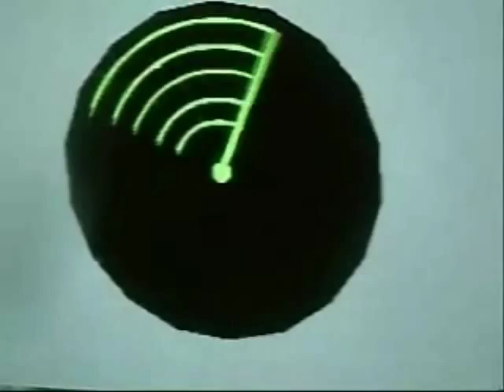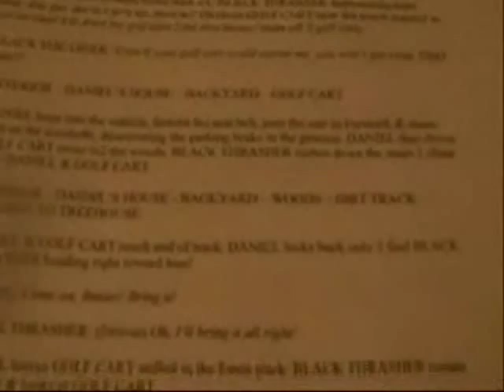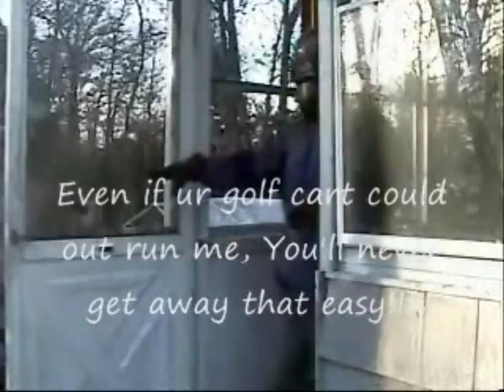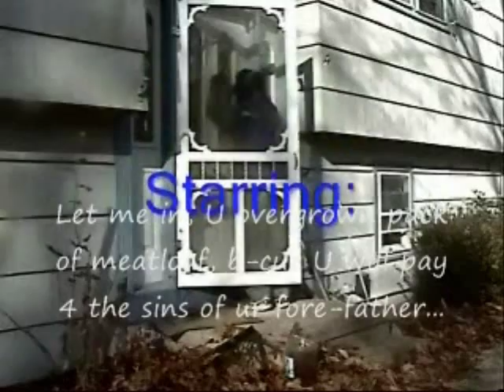Blackwards Thrasher trilogy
Well, I really gotta admit, it's been quite a while since I had ever did anything interesting with my original Black Thrasher videos. The original idea for having the ENTIRE original Black Thrasher trilogy be played COMPLETELY in reverse dates back as early as 2009 (2 years after the original trilogy was first uploaded), but I was unable to succeed. At the time, I was VERY limited in terms of potential. Windows Movie Maker had no capability of reversing a video, and Ulead Video Studio DID have such a capability which unfortunately never worked properly for some strange reason. Therefore I was left with no option but to shelf this idea until further notice. Nearly 6 years later, with the reverse capability of VideoPad Video Editor fully present and working, I was FINALLY able to create the video that I couldn't create back in '09. This video here is the result of my Black Thrasher trilogy being played backwards. Hopefully it'll still be funny like it was when it was played in normal speed. Also, the word "Blackwards" is a blend between "Black" and "Backwards".
blackwards,
the adventure of the black stallion,
thrasher movie,
evil thrasher,
full movie online,
full movie free online,
full movie online free,
movie english subtitles,
full free movie,
free full movie online,
full free movie online,
movie full,
movie with english subtitles,